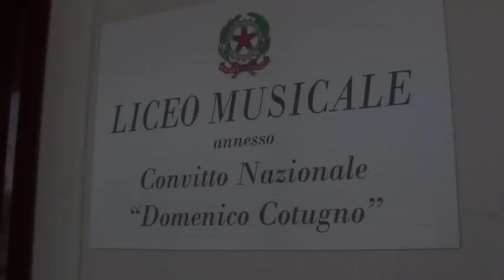Oltre il muro - Liceo Musicale AQ - Concorso legalità Polizia Postale 2010-2011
Questa canzone originale è stata scritta dai ragazzi del primo anno del Liceo musicale dell'Aquila, a.s. 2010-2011. Eseguita ed interpretata dagli stessi in presa diretta, nell'aula di musica d'insieme.
Le riprese audio-video sono del loro prof. Emiliano Bucci.